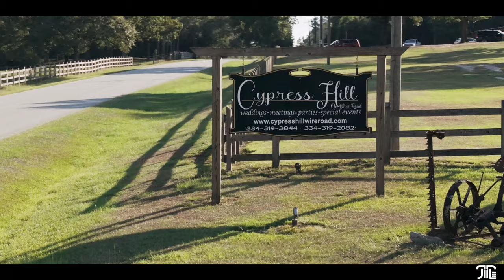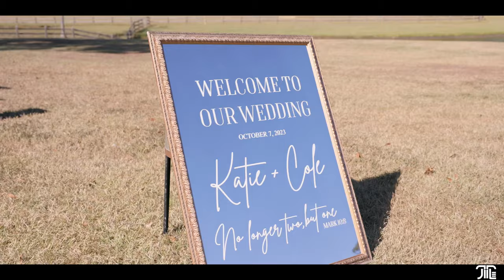"You've Pledged Your Undying Love" || Christ-Centered Wedding || KATIE + COLE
Today, you've pledged your undying love in front of God.

♥ Katie + Cole Kirkland Wedding Video ♥

My Camera Bag (For Work)
My Camera Bag (For Everyday)
The Best Quicksnap
My go to daily camera for vlogging and wedding work
My FAV Vlogging Tripod
Most Used Lens Currently
My Magical Telephoto Lens
AWESOME Vlog Mic
My Drone
Favorite Gimbal

-- Copyright: JTLE.PRODUCTIONS (John Le Photography) --

// ABOUT ME //

Hi!

My name is John Le. I am a photographer and videographer based out of Alabama. I am adopted so I was raised in the US.

I love to travel and shoot weddings. I love to capture the special moments and emotions for the bride and groom that they can look back on. A great example would be this video. It was such a blessing to be able to help the couple capture their day so they can sit back, relax, and relive their special day.